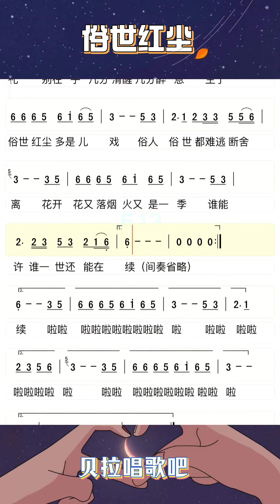俗世红尘整段，女声带唱歌词有伴奏音乐，“生于俗世红尘多是儿戏，俗人俗世都难逃断舍离”